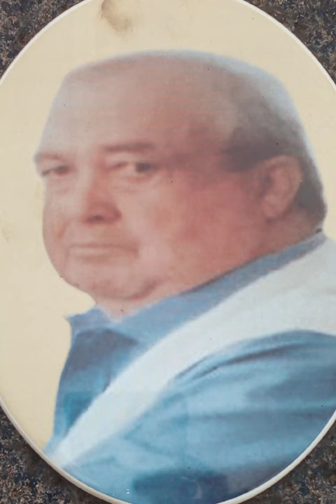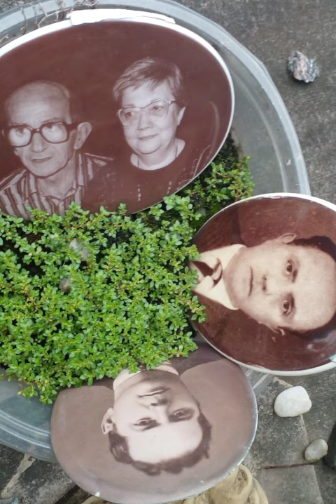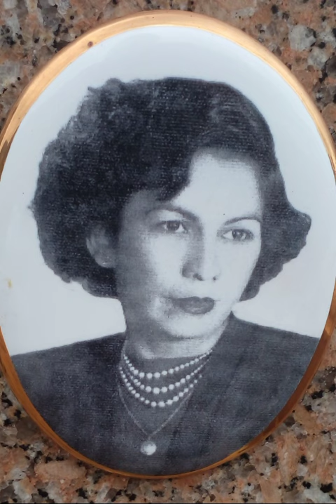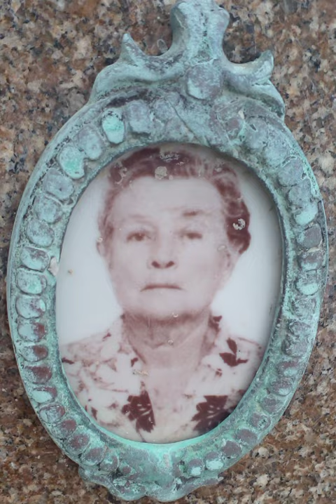Fotos de lápides nos túmulos do Cemitério São João Batista,Rj (2)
BAIRRO: BOTAFOGO
CIDADE: RIO DE JANEIRO